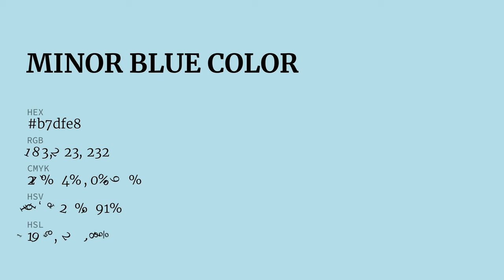Minor Blue color b7dfe8 hex color - Blue color - Warm color b7dfe8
What color is Minor Blue ? b7dfe8 hex color - Blue color - Warm color b7dfe8

Hex b7dfe8 Color Code is also known as Minor Blue color.

Hex b7dfe8 Color code in RGB color code model is created after adding 71.76% red color, 87.45% green color and 90.98% blue color.
Hex b7dfe8 Color code in CMYK color (process color) code model is generated after subtraction of 21% cyan, 3% magenta, 0% yellow and 9% black.